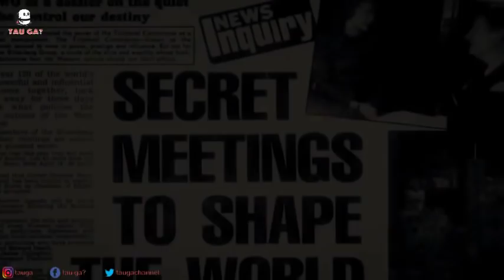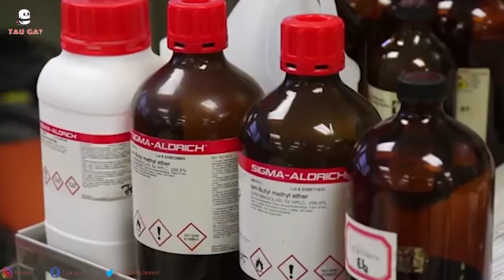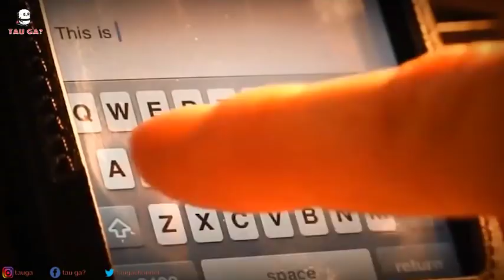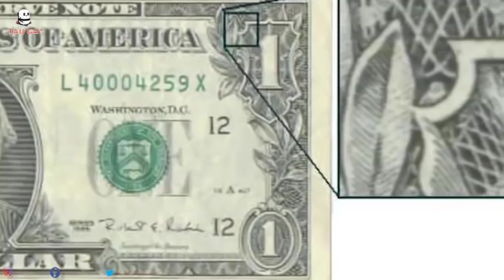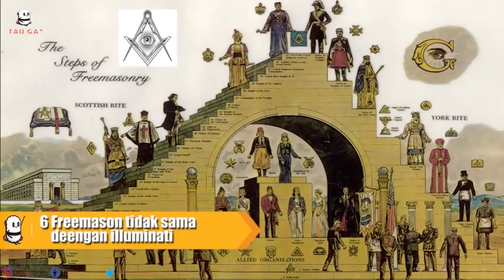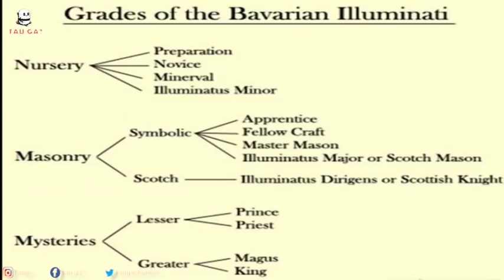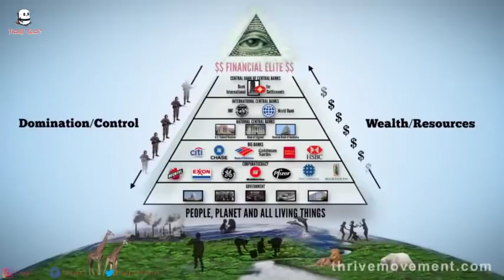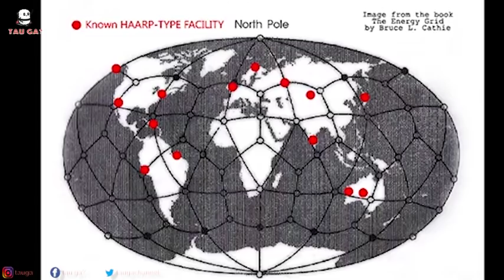10 Rahasia dan fakta mencengangkan Illuminati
Illuminati (bentuk plural dari bahasa Latin illuminatus, "tercerahkan") adalah nama yang diberikan kepada beberapa kelompok, baik yang nyata (historis) maupun fiktif. Secara historis, nama ini merujuk pada Illuminati Bavaria, sebuah kelompok rahasia pada Zaman Pencerahan yang didirikan pada tanggal 1 Mei tahun 1776